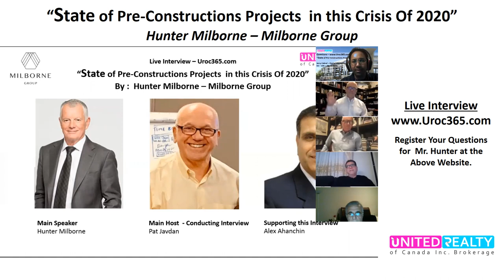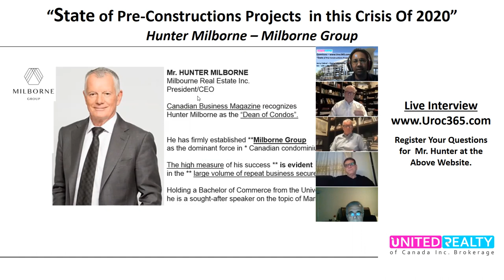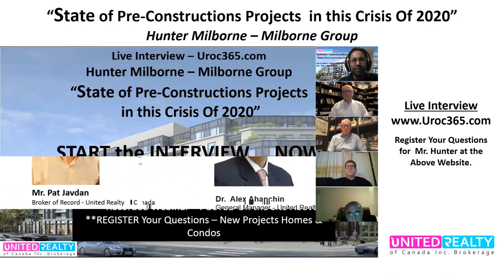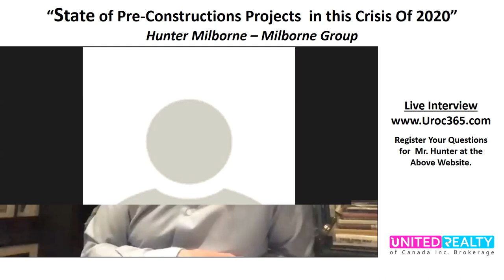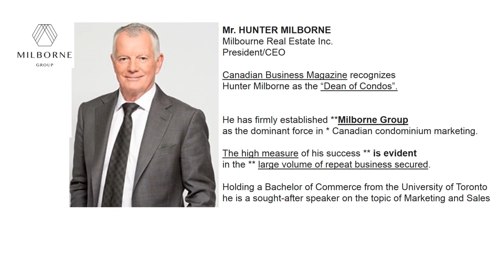State of Pre-Construction Condo Market Amid COVID-19-- Ep.3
United Realty of Canada Webinar Series
Episode 3: State of Pre-Construction Condo Market Amid COVID-19 with Hunter Milborne of the Milborne Group